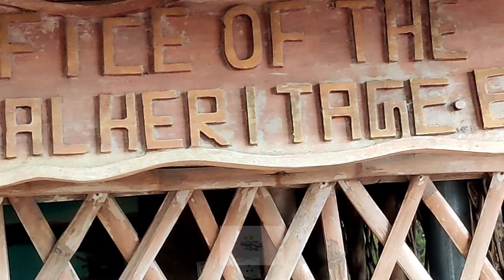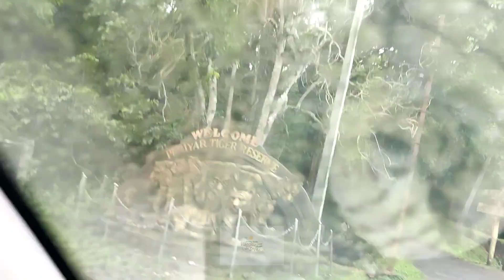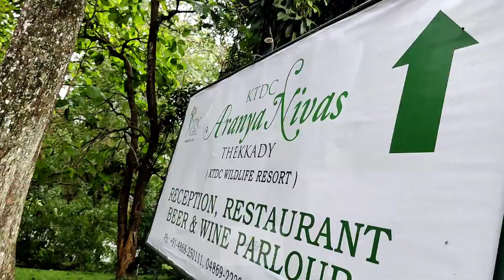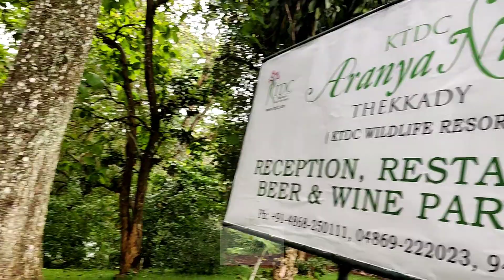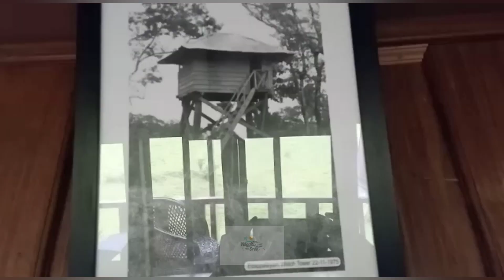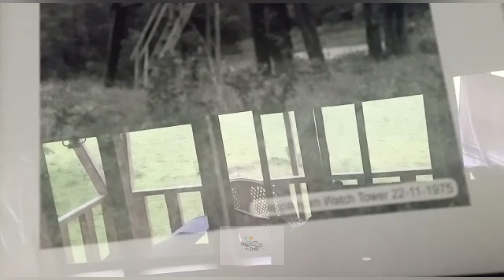onedaywithwild animals-part1 Edapalayamwatchtower@DotGreen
2pm - 1pm

EDAPALAYAM WATCH TOWER

EARLY BOOKING at priyar tiger reserve. org

8000 for 2 adults